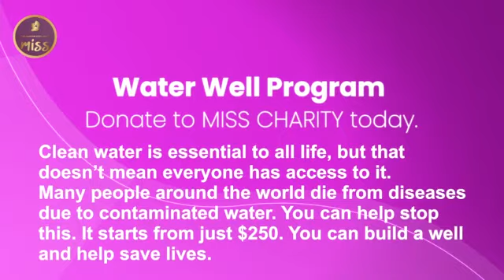Small well creation Sabrine